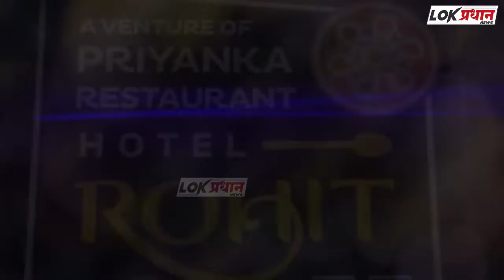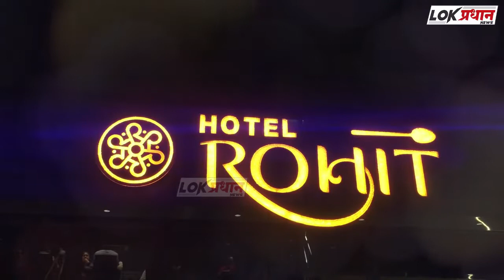अनेक दिवसांपासून प्रलंबीत प्रश्न आम आदमीने लावला मार्गी....!